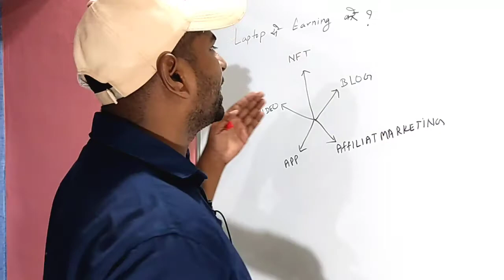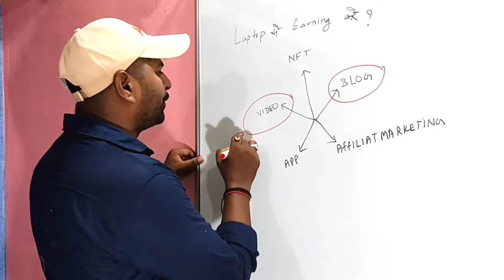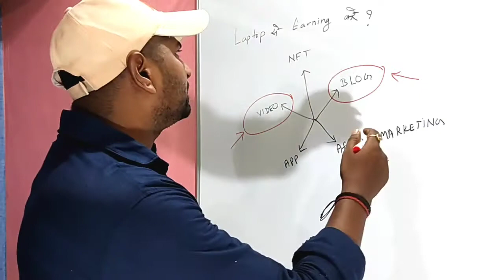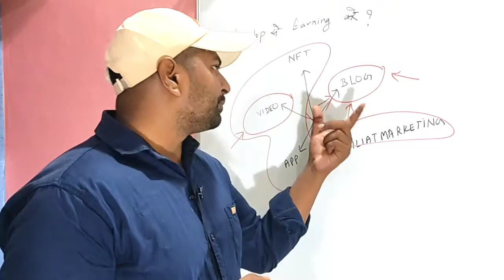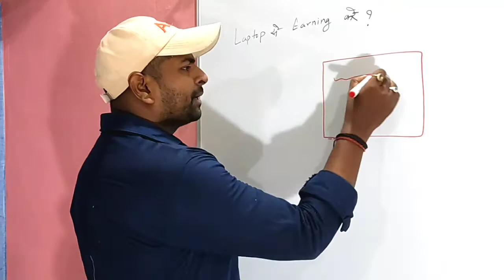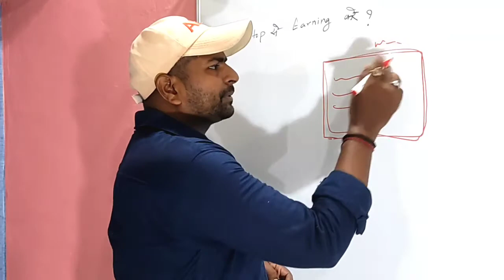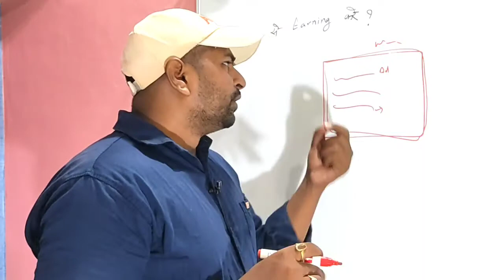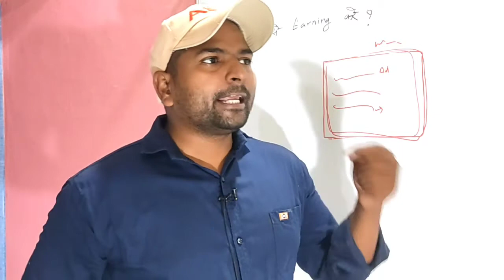What is blog website | लैपटॉप से पैसे कैसे कमाए | Blogging , Blogger website in hindi RamjiTechnical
ramjitechnical Ramji Technical me Aapka swagat hai ..ramjitechnical es video me maine aapse laptop se earning ke baare me baat ki hai aur bataya hai ki kin kin tariko se aap apne laptop se online earning kar skte hain. jaaniye blog kya hota hai aur blog ko banane wale ko kya kahte hain . blog kya hai , blogging kya hai , blogger kya hota hai etc explainedd in hindi.